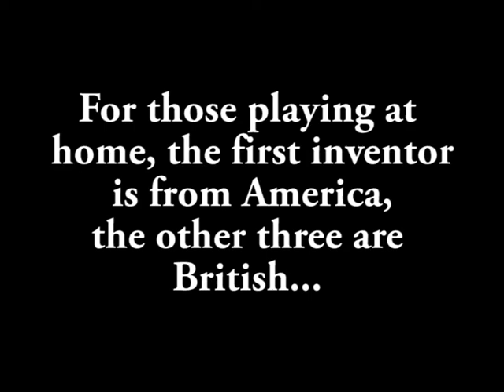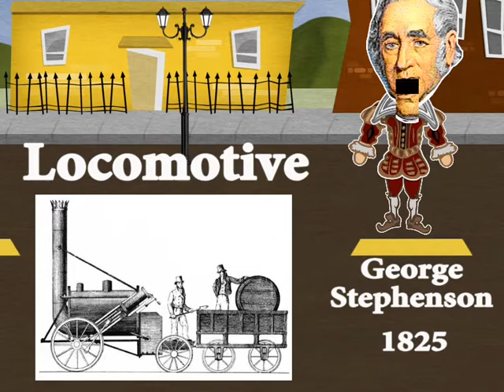Transport Inventions of The Industrial Revolution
A video looking at the inventions and inventors who helped revolutionise transport during the Industrial Revolution